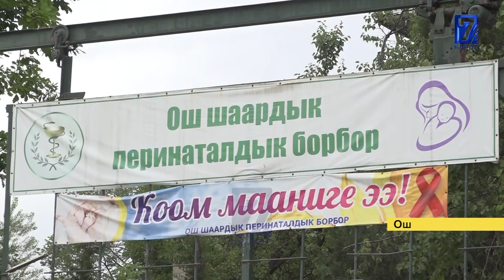ООРУ ЖАШЫРГАН ТИГҮҮЧҮ АЯЛ ҮЙ БҮЛӨСҮНӨ ДА ЖУКТУРДУ